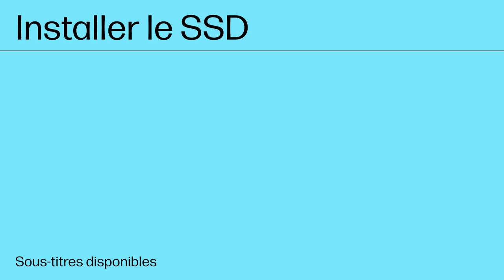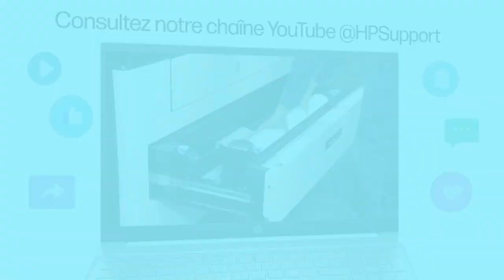Installer le SSD | HP Color LaserJet 5700/6700, X557/X654, MFP 5800/6800, X579/X677 | HP Support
Apprenez à installer le SSD pour les imprimantes HP Color LaserJet 5700, X557, 6700, 6701, X654, MFP 5800, X57945, X58045, 6800, 6801, X677.